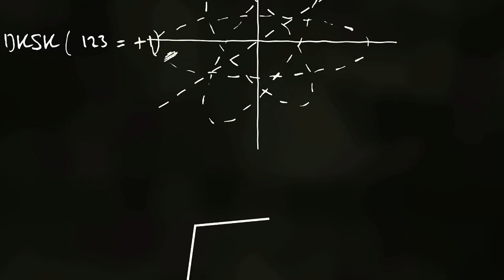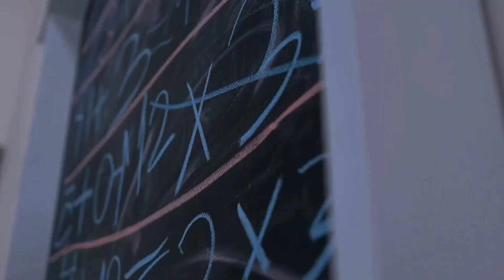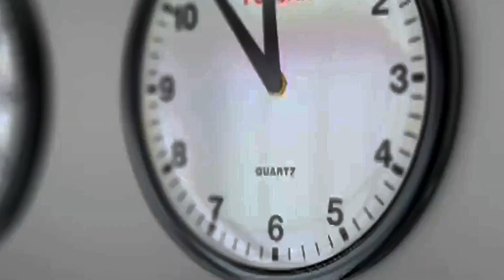Why Black Holes Spin At Nearly The Speed Of Light?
The visible universe draws attention to luminous stars and galaxies, but beyond visible light, the universe reveals even more fascinating objects—stellar remnants. Massive stars, due to rapid fuel consumption, have short lifespans and end as "stellar corpses": white dwarfs (low-mass stars like our Sun), neutron stars (medium-mass stars), and black holes (high-mass stars). Each of these emits electromagnetic radiation across various wavelengths and exhibits rapid rotational speeds as they contract, adhering to the conservation of angular momentum.

Our Sun, which rotates slowly compared to other objects, will eventually become a red giant, shedding its outer layers into a glowing planetary nebula before collapsing into a white dwarf—a small, dense remnant about Earth-sized. White dwarfs, retaining a fraction of their original mass, spin much faster due to their compact size, following the same principle that makes a figure skater spin faster as they pull in their arms.

Neutron stars, the remnants of larger stars, are even more extreme: they often rotate in milliseconds, with some reaching hundreds of rotations per second. This rapid spin results from compressing a massive object into a tiny volume, around 10-40 km across. Pulsars, a type of neutron star, emit beams of radiation detectable from Earth, illustrating these fast spins.

The most extreme objects are black holes. As stellar remnants collapse into black holes, frame-dragging occurs, twisting space-time around them at nearly light-speed. Some black holes spin at 95% the speed of light, a byproduct of compressing enormous angular momentum into a tiny space. Angular momentum conservation forces these stellar remnants to spin faster as they shrink, resulting in black holes with incredible rotational speeds, some of which have been inferred through gravitational wave observatories like LIGO and Virgo. These powerful spins illustrate the conservation of angular momentum on a cosmic scale.